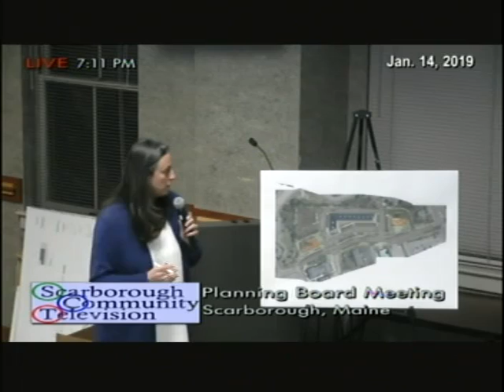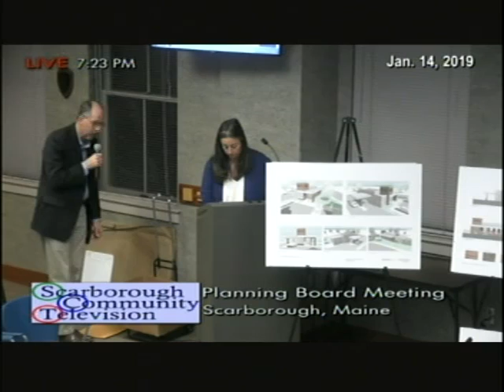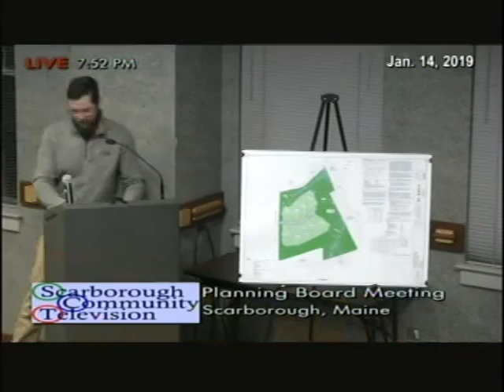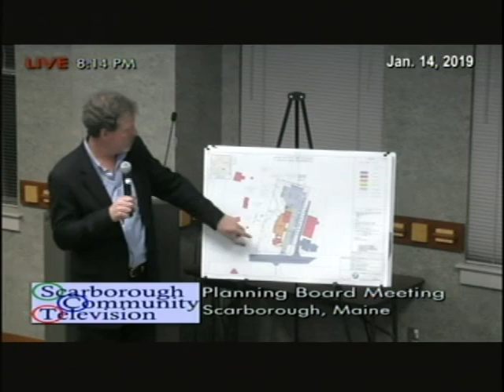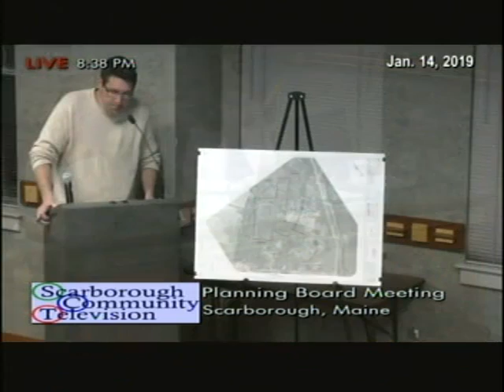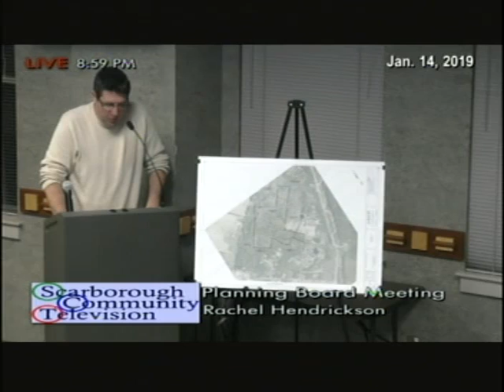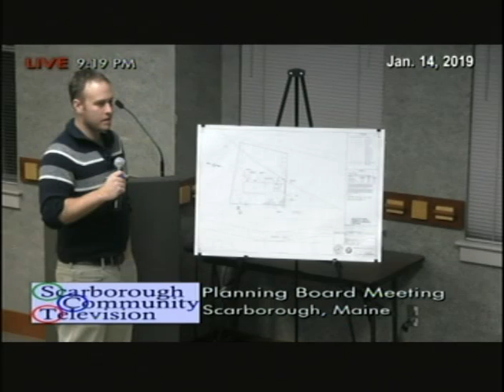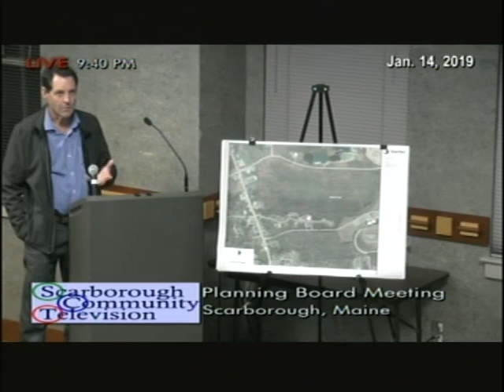Planning Board, Jan. 14, 2019, Scarborough, Maine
Planning Board, Jan. 14, 2019, Scarborough, Maine, meeting. 2:56:18